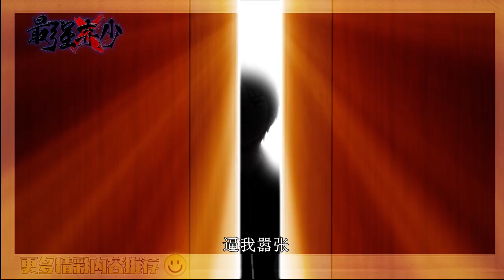《签到30天，一拳无敌》第38集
【下一集】《签到30天，一拳无敌》第39集：每周一、周四更新
【Next Episode】Season 1 Episode 39：Monday and  Thursday

【故事簡介】
 异界神灵入侵。万名救世主被选中进入秘境，血战妖兽，全球直播。 楚陌：疯了吧？除我之外，救世主全员修仙者。让我一个普通人去和妖兽厮杀，这合理吗？ 签到系统启动。 签到第一天，获得千年妖兽之力； 签到第二天，获得传奇武神战斗经验； …… 签到三十天，我能一拳无敌！

▼Warning: If you dare to pirate us, you will not be spared!【下一集】《我靠签到逆天改命》第1季第27集：每周二、周三更新
【Next Episode】Season 1 Episode 27：Tuesday  and  Wednesday

【故事簡介】
人族和异族爆发大战的3420年后，居于华州六宗的玉女宗日渐式微，六宗内部明争暗斗，同时异族元气逐渐恢复，试图反攻夺得天下.